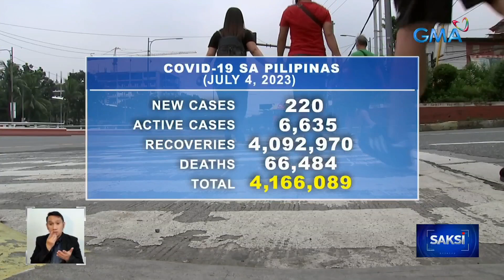State of Public Health Emergency bunsod ng COVID-19, pormal na kautusan na lang ang... | Saksi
State of Public Health Emergency bunsod ng COVID-19, pormal na kautusan na lang ang hinihintay para mabawi

Tatlong taon mula nang ideklara ang State of Public Health Emergency sa bansa bunsod ng COVID-19, posibleng bawiin na ito, ayon sa Department of Health. Pero anong ibig sabihin niyan para sa COVID vaccination program ng gobyerno?